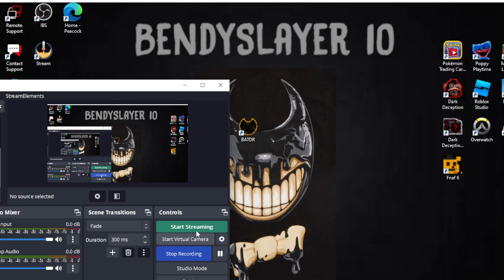WTF ARE THESE SPIDER THINGS!?!??!?!!? Bendy and the Dark Revival I Part #4